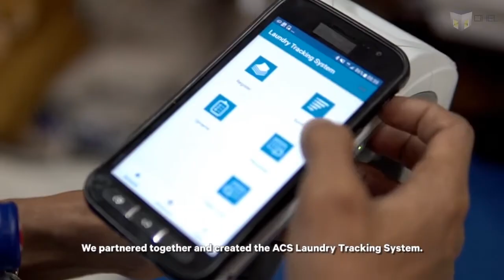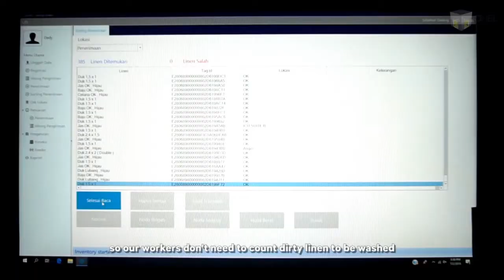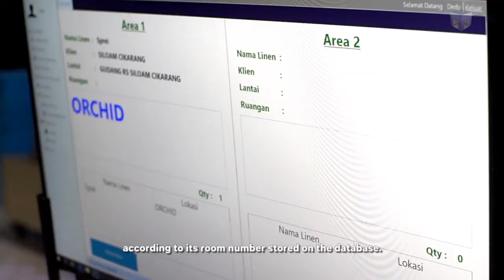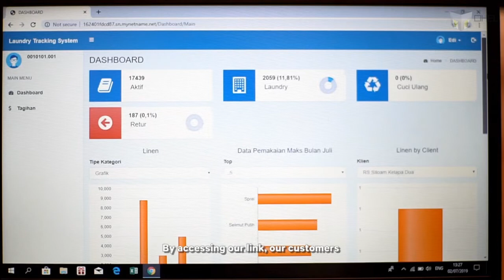Zebra & ACS group technology - Study case Obsesiman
Ohel Studio - Studio Animation

Get Your Free Consultation Now!